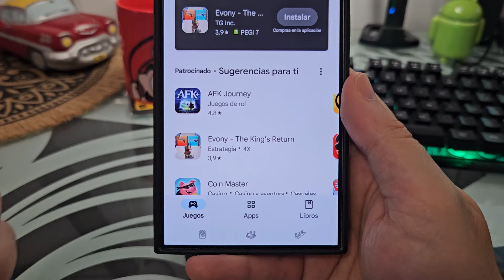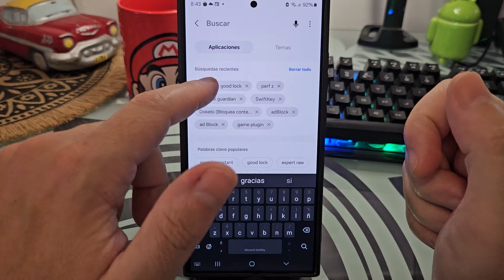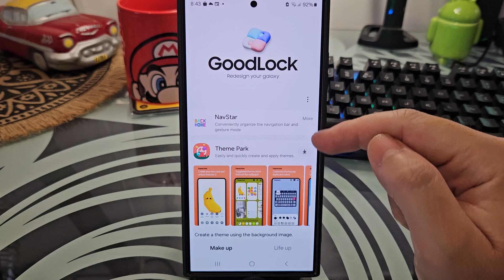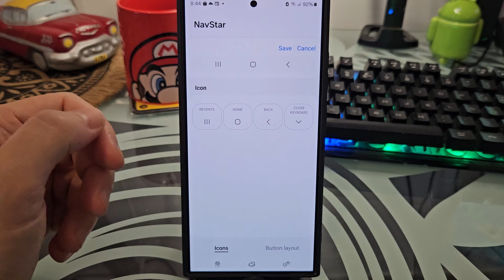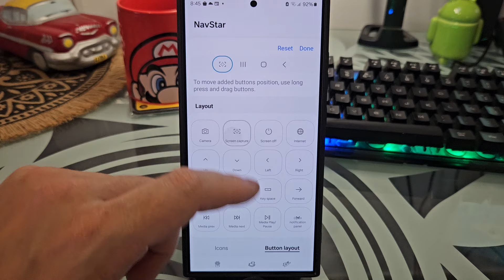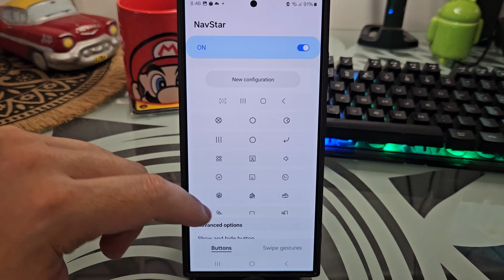🔽👈🔻 Como PERSONALIZAR los BOTONES de NAVEGACIÓN en SAMSUNG GALAXY FÁCIL y RÁPIDO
¿Sabías que puedes CAMBIAR los BOTONES de NAVEGACIÓN en tu SAMSUNG GALAXY❓ En ESTE ☝ VÍDEO informativo te explico como modificar los botones de la barra de navegación en Samsung Galaxy.
00:00 👉 Ejemplo
01:02 👉 ¿Qué es Good Lock en Samsung y para qué sirve?
01:30 👉 Cómo instalar Good Lock en Samsung Galaxy
02:29 👉 Cómo instalar Navstar en Samsung Galaxy
02:48 👉 Los botones de navegación desaparecen al activar Navstar, solución
03:16 👉 Cómo cambiar la barra de navegación en Samsung Galaxy
03:37 👉 Cómo crear una nueva barra de navegación en Samsung Galaxy
04:40 👉 Cómo poner los botones de navegación por defecto en Samsung Galaxy

Vídeos Relacionados 📹

Tutoriales ⚙️

Multimedia 📹